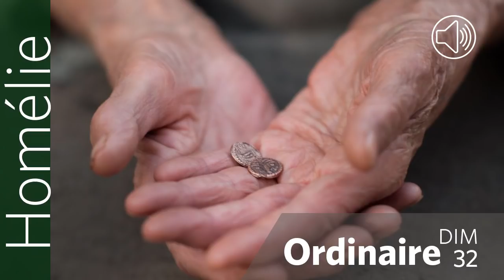LE DON DE LA VEUVE Homélie pour le 32e dimanche du T.O. | fr. Dominique Joseph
« Cette pauvre veuve a mis plus que tous les autres » (Mc 12, 38-44)
Confiez vos intentions de messe aux frères prêtres de la Famille de Saint Joseph